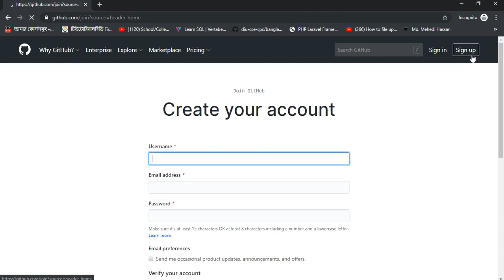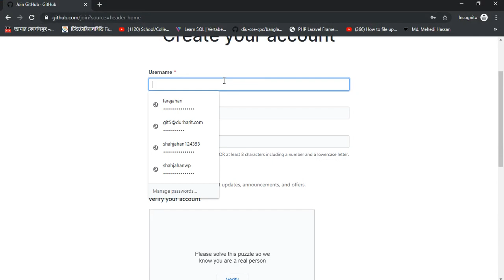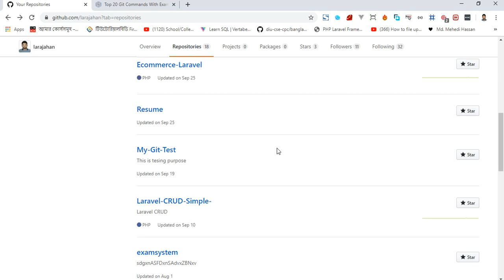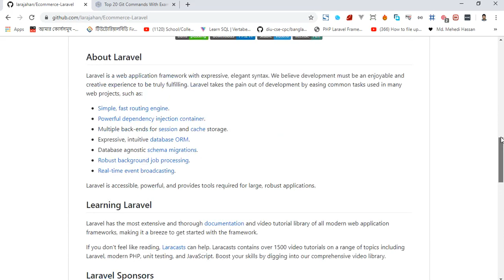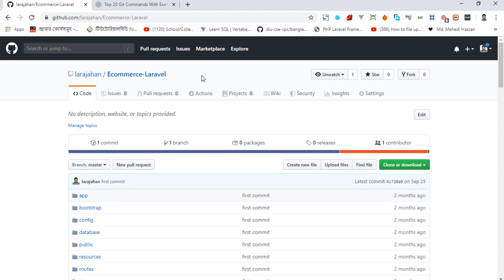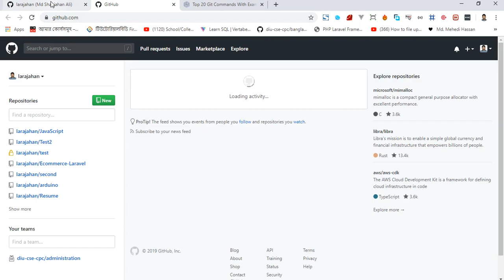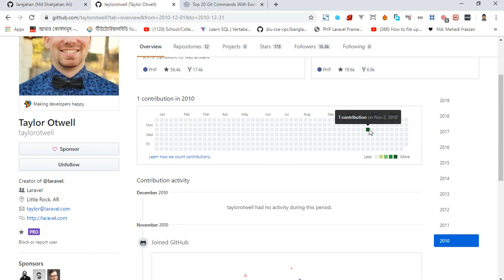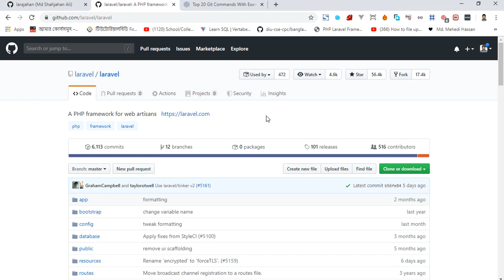#1 Github Bangla Tutorial (Introduction )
Github Bangla Tutorial (Introduction )